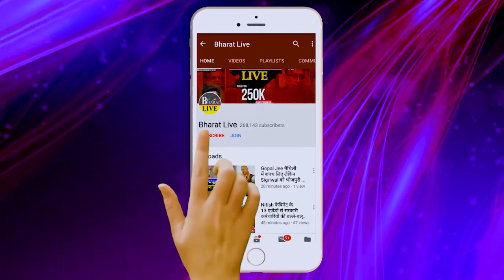अभी अभी: NDA का CM चेहरा फाइनल नालंदा की रैली में हो गई घोषणा !